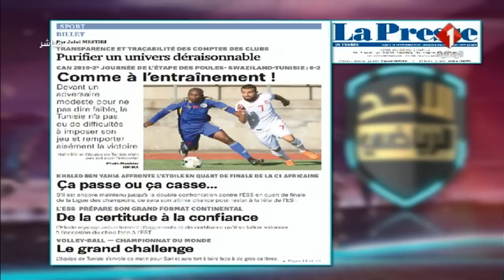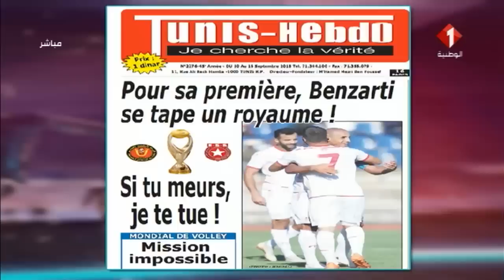برنامج الأحد الرياضي ليوم 09 / 09 / 2018 | الجزء الثالث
برنامج الأحد الرياضي  | الجزء الثالث